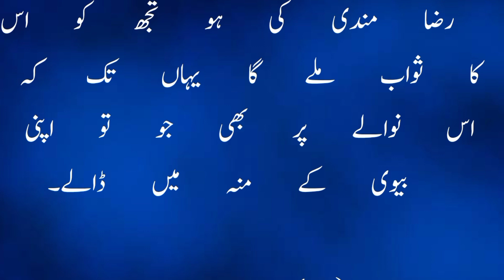hadees sharif || sahe bukhari ahadees